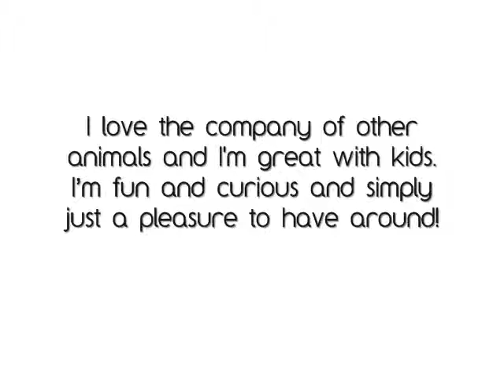Pets of the Week: Mystic 4/19/11